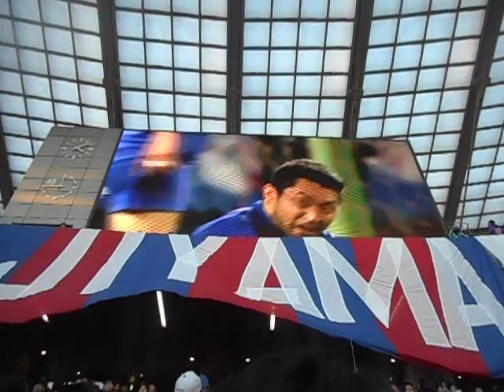２０１８ 東京ｖｓ川崎 梶山引退セレモニー